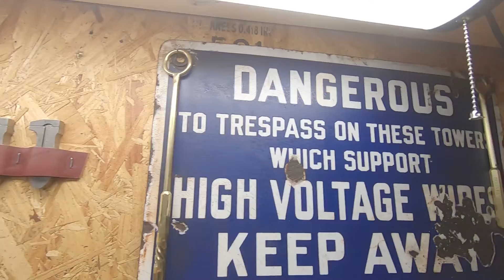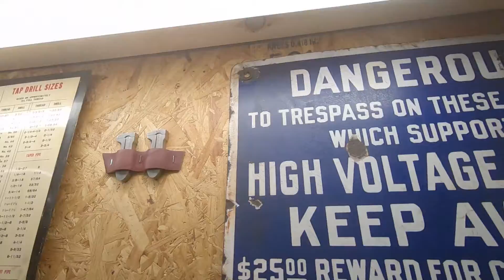Shop refinements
After my Reed vise clean-up, I got tired of digging through drawers in my toolbox for certain tools, so I decided to make some adjustments and clean up my bench, even if only a little.